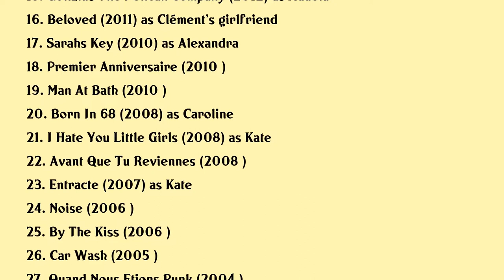Kate Moran Movies list Kate Moran| Filmography of Kate Moran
Kate Moran Full Movies List Filmography of Kate Moran

Latest movies of Kate Moran are:

1. Savage State
2. Knifeheart
3. Planetarium
4. Baden Baden
5. Sam Was Here
6. Boomerang
7. Stubborn
8. Les Vacances Continuent
9. Einstein On The Beach
10. Saint Laurent
11. Bangkok We Have A Problem
12. Vivid
13. You And The Night
14. Kingston Avenue
15. Goltzius The Pelican Company
16. Beloved
17. Sarahs Key
18. Premier Anniversaire
19. Man At Bath
20. Born In 68

Complete list of movies acted by Kate Moran are in this video.

Please Comment down your favorite movie of Kate Moran